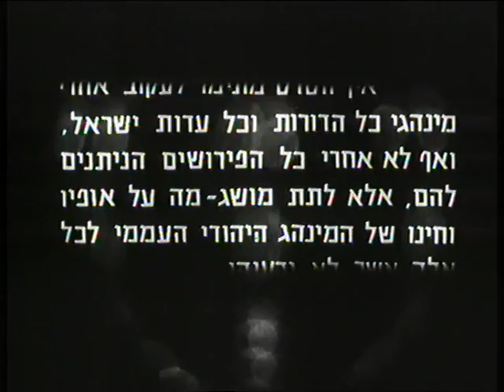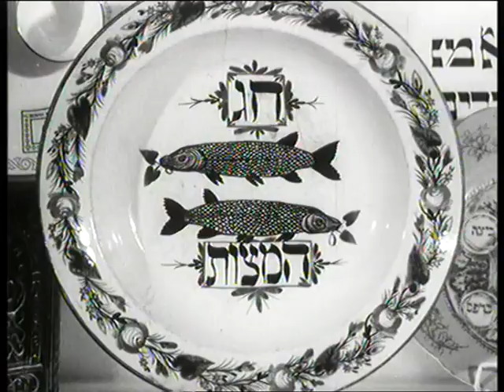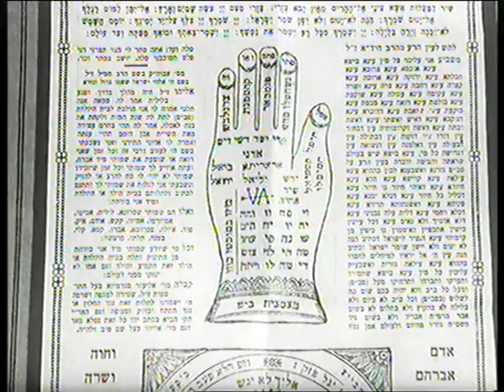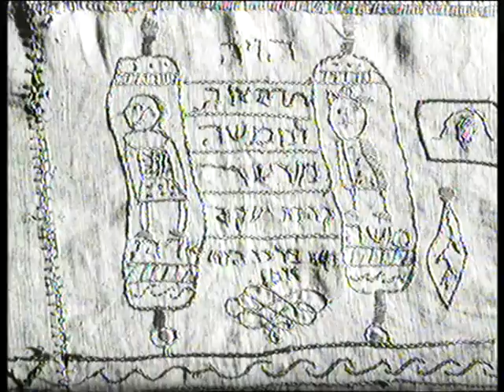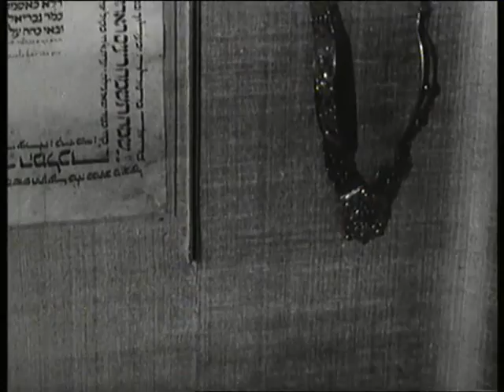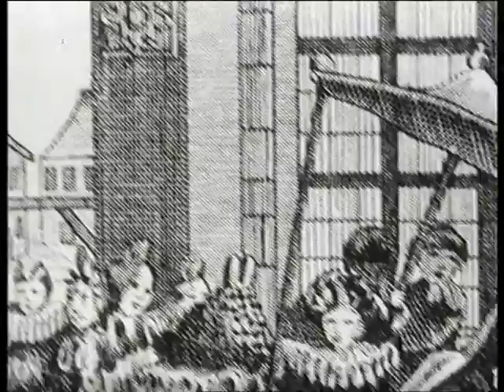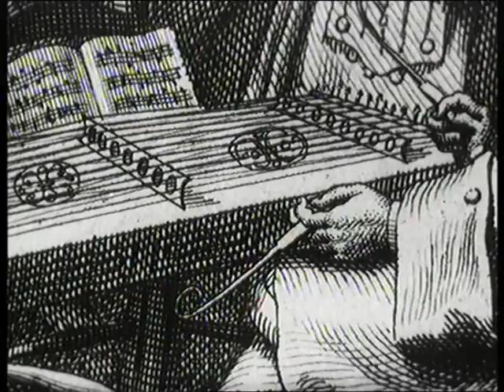מנהג היה בישראל 1969 נתן גרוס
נתן גרוס ביים מספר סרטים בנושאי מסורת ישראל עבור חברת נהורה בהיכל שלמה. הסרט מנהג היה בישראל מציג מנהגים יהודיים שהתפתחו במסורת הדורות בעדות השונות. יעוץ להפקת הסרט דוד דוידוביץ ממוזיאון ארץ ישראל. הצלמים: חיים שרייבר ויכין הירש.